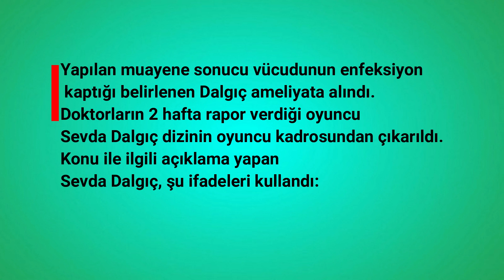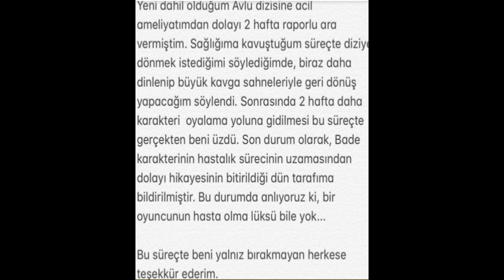Avlu Dizisinde Ayrılık !!!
avlu sevda dalgıç,
avlu 14 bölüm sevda dalgıç
avlu,
avlu 12,
avlu 22. bolum fragmani,
avlu 21,
avlu 13,
avlu 14,
avlu 11,
avlu 21 bölüm tek parça,
avlu 1,
avlu 15,
aclu ad,
aclu ad kavanaugh,
avlu azra,
aclu asian,
aclu anti kavanaugh ad,
aclu app,
aclu ad against kavanaugh,
aclu ad common,
aclu asylum,
avlu affetmem,
avlu bolum,
avlu bolum 1,
avlu bolum 12,
avlu bolum 4,
avlu bolum 8,
avlu bolum 2,
avlu bolum 13,
avlu bolum 6,
avlu bolum 11,
avlu bolum 3,
avlu son b,
avlu 13b,
avlu 1 b,
avlu 14 b,
avlu yeni b,
avlu 11 b,
avlu cast,
avlu cenaze sahnesi,
avlu canli,
avlu crack,
avlu ceza,
avlu canini ben alacagim,
avlu ceren moray,
avlu canlı izle kesintisiz,
avlu canlı yayın izle,
avlu cast alp,
avlu d c,
avlu deniz,
avlu dizi,
avlu dizisi,
avlu dans,
avlu dudu,
avlu deniz azra,
avlu drama,
avlu deniz kavga,
avlu deniz ecem,
avlu deniz kudret,
d value,
d value and z value,
d value calculation microbiology,
d value calculation example,
d value calculator,
d value equation,
d value definition,
d value example,
d value in statistics,
d value graph,
avlu ecem,
avlu episode 2 english subtitles,
avlu ecem alp,
avlu episode 3 english subtitles,
avlu episode 1,
avlu english,
avlu episode 12,
avlu episode 9 english subtitles,
avlu eng sub,
avlu episode 8,
avlu final,
avlu fragman,
avlu full,
avlu fragman 1,
avlu fragman 2,
avlu fragman 13,
avlu fragman 5,
avlu fragman 14,
avlu fragmanlar,
avlu frag,
avlu 13 bölüm f,
avlu f,
avlu 17 bölüm f,
avlu 18 bölüm f,
avlu 14 bölüm f,
avlu 16 bölüm f,
avlu 15 bölüm f,
avlu 12 bölüm f,
avlu 11.bolum f,
avlu 19 bölüm f,
avlu gerilim,
avlu girdap,
avlu yeni,
avlu yeni bolum,
avlu yeni sezon izle,
avlu yeni sezon 13,
avlu yeni sezon 12,
avlu yeni sezon 1,
avlu yeni 12,
avlu yonca,
avlu hasret,
avlu heves,
avlu hastane,
avlu hastane sahnesi,
avlu henry,
avlu hakan,
avlu huzun,
avlu heves kavga,
avlu humor,
avlu hüzün müziği,
avlu izle,
avlu isyan,
avlu ıslah,
avalu in english,
avlu in arabic,
avlu izle son bölüm,
avlu ikinci sezon,
avalu in hindi,
avalu in telugu,
avlu ılgaz,
avlu jale,
avlu jenerik,
avlu jalenin ölümü,
avlu jenerik müziği,
avlu jale öldü,
avlu jale vuruldu,
avlu jalenin vurulma anı,
avlu jenerik müziği rap,
avlu jale öldümü,
avlu jale kim,
avlu kudret,
avlu kavga,
avlu kiss,
avlu klip,
avlu komik,
avlu kolera,
avlu kudret azra,
avlu kimsin,
avlu korkuyorum sarkisi,
avlu kudret ve alp,
avlu k,
avlu müzik,
avlu lgbt,
avlu live,
avlu last episode,
korkuyorum avlu lyrics,
avlu lokma,
avlu leylayı gördüm gözümle,
avlu lyrics,
avi legendado,
avlu lunapark,
avlu şarkı,
avlu music,
avlu melis,
avlu murat,
avlu mv,
avlu motarjam,
avlu müdür,
avlu muzik,
avlu me titra shqip 1,
avlu müziği,
avlu müzikleri,
avlu m,
avlu dizi m,
avlu naciye,
avlu nihal,
avlu nursel köse,
avlu ne zaman,
avlu nenem,
avlu nihalin katili,
avlu nihali kim öldürdü,
avlu neşet ertaş,
avlu nihal ve murat,
avlu ne zaman başlayacak,
avlu ost,
avlu olum,
avlu oldu,
avlu öykü,
avlu on izleme,
avlu oktay özlem,
avlu oyuncuları,
avlu opsume,
avlu oyuncuları isimleri,
avlu orijinal dizi,
avlu pjesa 1,
avlu pespaye,
avlu promo,
avlu piano,
avlu penceresiz kaldım anne,
avlu perde arkası,
avlu papatya,
avlu part 2,
aval payasam,
avlu qartulad,
avlu alp,